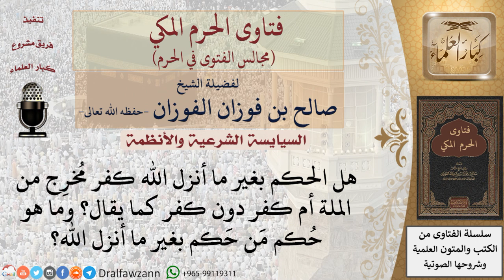وما حُكم مَن حَكم بغير ما أنزل الله؟ فتاوى الفوزان